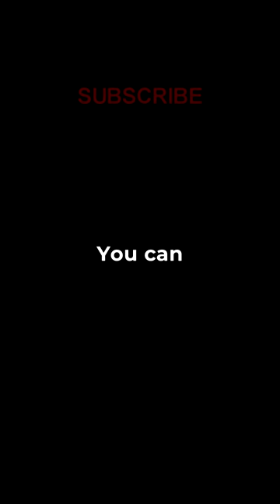I Moved the Overworld...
Will I be able to beat the Ender Dragon in half a heart Hardcore Survival Minecraft? Check out the series using the link above, this is wayyyy more
challenging than regular hardcore Minecraft, as I have to be a lot more careful. In order to beat the game I have to conquer the overworld, nether, and end without ever dying... while on half a heart. Last video I conquered the Overworld so in this video I entered the Nether for the first time and decided to move an entire village to the Nether as well. Check out the full video if you want to see more.

Also I'm gonna copy and paste this description from a big youtuber because GOD DANG MY VIEWS WENT UP SO MUCH AFTER I USED THIS